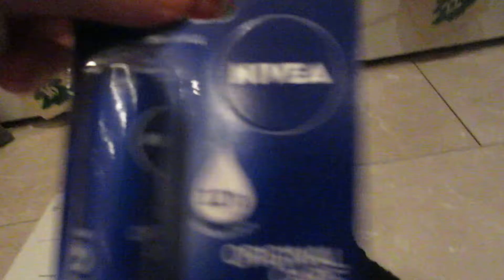advent clalender day13